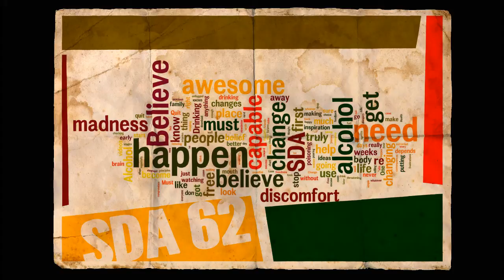To Become Alcohol Free Change Has Got To Happen | SDA62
Want help to quickly & easily stop drinking alcohol? 💥TRY OUR FULL PROGRAM FOR $1✅